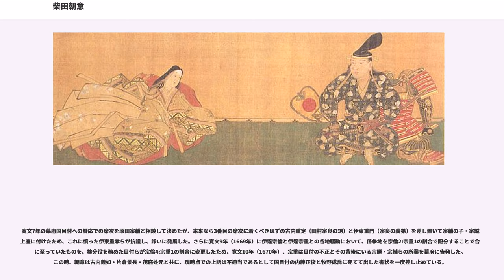柴田朝意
柴田 朝意（しばた とももと）は、江戸時代前期の仙台藩重臣。伊達騒動の主要人物の一人。通称の柴田外記で知られる。

慶長14年（1609年）、土佐国の戦国大名であった長宗我部家の旧臣・佐竹親直の二男として生まれる。幼名は輪丸。母は長宗我部元親の娘・阿古姫。

慶長20年（1615年）の大坂夏の陣で父が主君・長宗我部盛親に従い討死すると、輪丸らは母・兄と共に大坂城を脱出したものの、伊達勢に捕らえられてしまう（いわゆる乱取り）が、母子3人は伊達政宗の判断で助命され、母の阿古姫は侍女として、輪丸と兄は小姓として仙台藩に召抱えられることになった。輪丸ははじめ故郷の土佐上賀江にちなんで賀江（かえ）忠次郎と名乗ったが、寛永5年（1628年）に登米郡米谷城主・柴田惣四郎宗朝が跡継ぎなくして死去すると、忠次郎がその異父妹・申の婿に迎えられ、養父・宗朝の「朝」と祖父・元親の「親」から一字ずつを取って柴田朝親と名乗った。のちに諱を朝意に改める。

万治元年（1658年）、伊達綱宗が第3代藩主になると江戸番頭から留守居に役替えとなり、綱宗押込め後の万治3年（1660年）12月には富塚重信と共に奉行職に就いた。この時の奉行は茂庭定元・奥山常辰・古内重安・大條宗頼と朝意・富塚の6人であったが、茂庭が奥山との争いに敗れ失脚すると、筆頭奉行の奥山以外は柴田を初めとした新任の奉行ばかりとなり、加えて奥山は綱宗や仙台藩と親族関係にある柳川藩主の立花忠茂、2人いる綱村の後見人の一人である伊達宗勝の信用を得て権力を掌握した。

しかし寛文元年から同2年（1661年 - 1662年）にかけて、内分分知の大名である宗勝やもう一人の後見人の田村宗良と仙台藩との関係を巡って、奥山と両後見人が対立した。さらに一門涌谷伊達家の伊達宗重や奉行の富塚らがの要求により、奥山は寛文3年（1663年）に失脚する。これにより、それまでは藩政への直接介入をなるべく避けてきた宗勝が、仙台藩政の主導権を本格的に握ることになった。宗勝は以前更迭した茂庭を奉行に復帰させる一方で、寛文4年（1664年）に宗勝が茂庭に出した書状において朝意や古内義如と義絶するよう唆すなど、奉行衆の間に亀裂を生じさせてその力を弱めようとした。これは、宗勝の寵愛を得た目付上がりの小姓頭・渡辺義俊らの画策によるもので、宗勝は渡辺ら目付に対し奉行を上回るほどの権限を与えたため、藩政は次第に混乱の度合いを深めていった。

寛文7年の幕府国目付への饗応での席次を原田宗輔と相談して決めたが、本来なら3番目の席次に着くべきはずの古内重定（田村宗良の甥）と伊東重門（宗良の義弟）を差し置いて宗輔の子・宗誠を上座に付けたため、これに憤った伊東重孝らが抗議し、諍いに発展した。さらに寛文9年（1669年）に伊達宗倫と伊達宗重との谷地騒動において、係争地を宗倫2:宗重1の割合で配分することで合意に至っていたものを、検分役を務めた目付らが宗倫4:宗重1の割合に変更したため、寛文10年（1670年）、宗重は目付の不正とその背後にいる宗勝・宗輔らの所業を幕府に告発した。この時、朝意は古内義如・片倉景長・茂庭姓元と共に、現時点での上訴は不適当であるとして国目付の内藤正俊と牧野成喬に宛てて出した書状を一度差し止めている。

寛文11年1月25日（1671年）、朝意は騒動の審問のために、伊達宗重より早く幕府より江戸出府の命を受け、仙台より江戸に立つ。息子の宗意が同伴を願ったが、これを制した。朝意は未解決の奉行誓紙問題や宗勝の悪事も証言するつもりであり、この頃までには宗勝や原田を糾弾する意図を固めていた。また田村に、自身の老齢を理由に古内義如の江戸出府を要望している。

同年3月7日に原田とともに老中板倉重矩邸に呼ばれ、土屋数直列座の下で1度目の審問が行われ、最初に朝意が審問を受けた。この審問で、藩主の伊達綱基（後に改名して綱村）への処分がないことが確定した旨の書状を、朝意は隠居の綱宗の附家老や田村家家老に送っている。同年3月27日に当初予定の板倉邸から大老酒井忠清邸に場所を変更し、酒井忠清をはじめ老中全員と幕府大目付も列座する中で、2度目の審問が行われる。審問は1人ずつ行われ、朝意は2番目に審問が行われた。この2度目の審問中に、別室に居た原田宗輔が宗重を斬ったのを見た朝意が、蜂屋可広と共に原田を斬ったとされている。しかし、この直後に飛び込んできた酒井家の家臣が混乱の中で誰彼かまわず斬りつけたため、蜂屋と朝意は致命傷を負う...